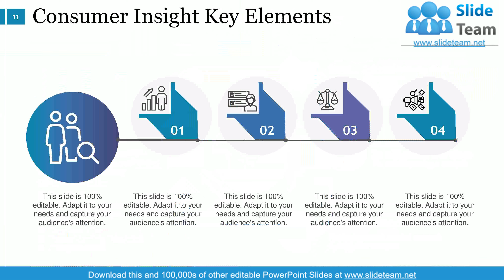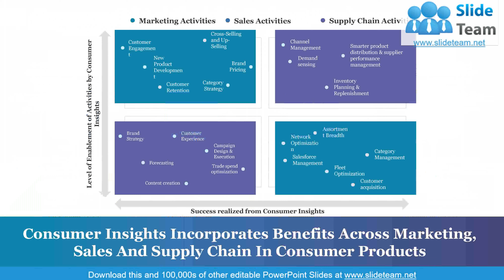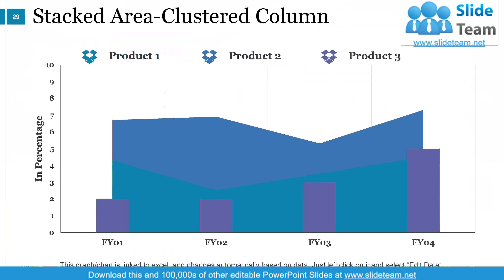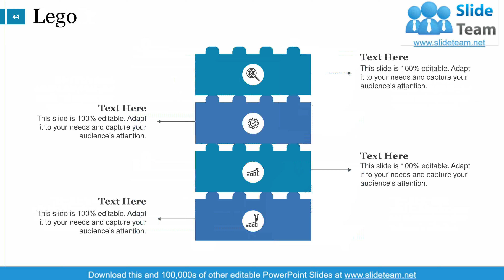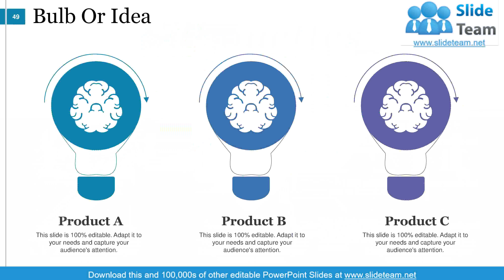Predictive Analysis PowerPoint Presentation Slides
Gather the required information from the data and predict future outcomes and trends. Use content-ready Predictive Analysis PowerPoint Presentation Slides to forecast future probabilities. Majorly applied in the business field, predictive analysis PPT templates will help you evaluate current data and historical facts to understand customers, products, services, partners, and to identify potential risks and opportunities for an organization. This deck comprises of templates such as research methodology, consumer insights consumption, need for consumer insights, key stats, data collection and processing, consumer insight capabilities, These templates are completely customizable. You can edit the templates as per your need. Change color, text, icon and font size as per your requirement. Add or remove the content, if needed. Get access to the predictive analysis PowerPoint presentation slideshow to predict future outcomes for various business topics such as customer relationship management, health care, collection analytics, fraud detection, risk management, direct marketing, industry applications, etc. Get access to the professionally designed ready-made predictive analysis PowerPoint presentation slides for your business to interpret big data for your benefit. Maintain your demeanour with our Predictive Analysis PowerPoint Presentation Slides. They will help you keep your cool.